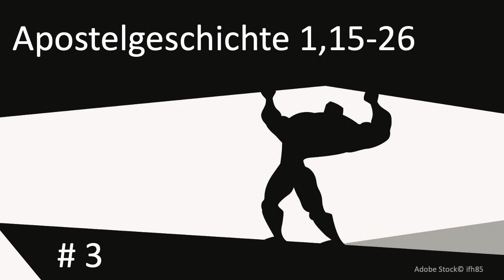Predigtreihe: Apostelgeschichte #3 - Was zeichnet Menschen aus, die Gott gebrauchen kann? (2)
Diese Predigt-Reihe behandelt die Apostelgeschichte des Lukas. Die Reihe ist noch in der Entstehung.
Die Predigten werden in der EFG-Oberkrämer (seit 2014) gehalten.

Adobe Stock © ifh85